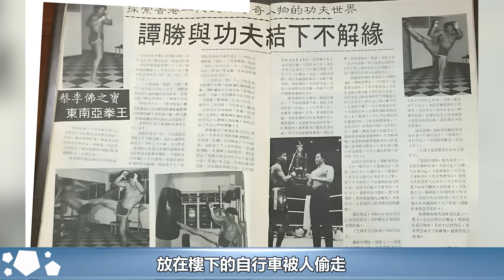他是武林中的大宗師，許多大佬拜他為師，相傳李小龍未必打得過他︱新義安︱14K︱崩牙駒︱向華強︱陳惠敏︱陳耀興︱洗米華︱向華勝︱沙皮狗︱和勝和#港圈秘事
他是武林中的大宗師，許多大佬拜他為師，相傳李小龍未必打得過他